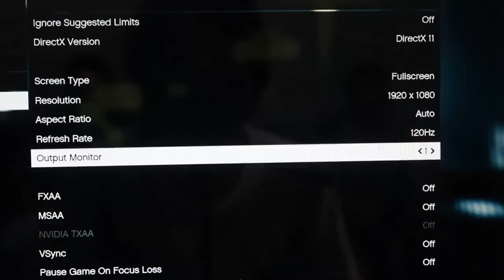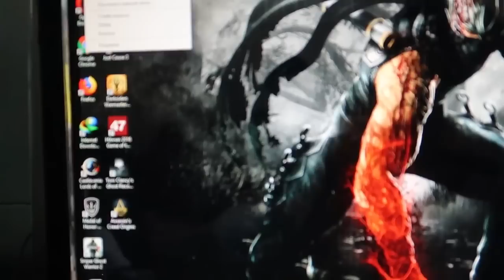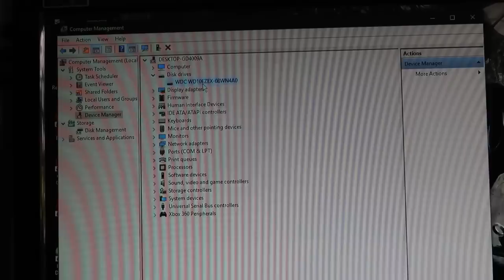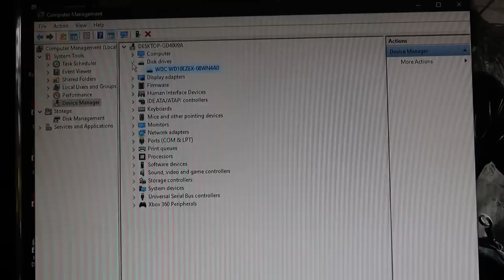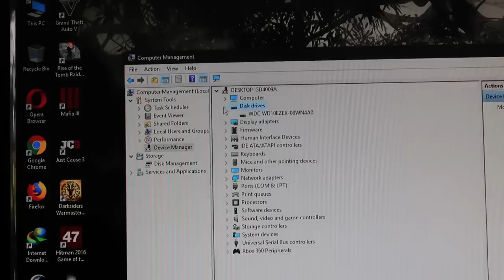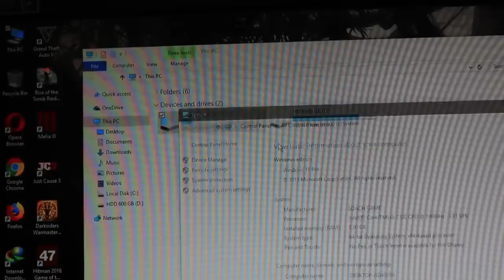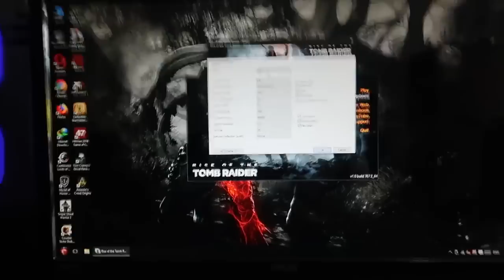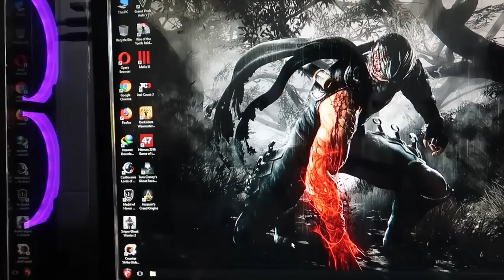Gaming PC only 610$ | SDACH GAME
Hello guy if you want the best gaming desktop you can visit sdach game shop.